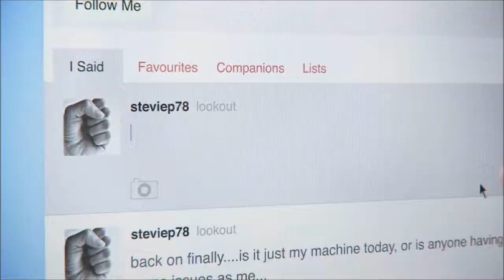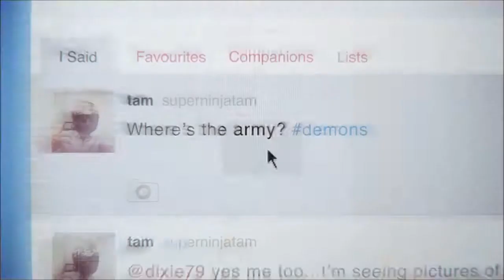Let's Play DmC Devil may Cry #029 HD German - Teile und herrsche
In diesem Let's Play des Reboots der bekannten Hack'n'Slay Reihe Devil may Cry von CAPCOM schnetzeln wir uns durch nicht enden wollende Gegnerhorden und legen nebenbei noch viel Wert auf Stil und Skill. Klingt das nicht nach einer tollen Mischung?  Unser großes Ziel als Dante ist die befreiung der gesamten Menschheit aus dem Sklavenleben unter dem Dämonenherscher Mundus.
Du hast Lust selbst derjenige zu sein, der Mundus in den Hintern tritt? Dann kauf dir das Spiel, habe viel Spaß und unterstütze den Hersteller!